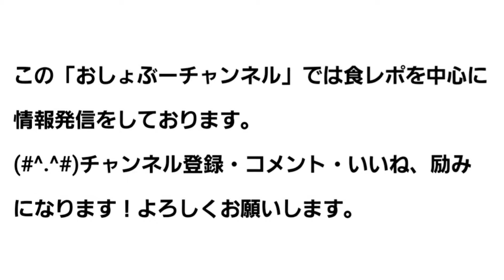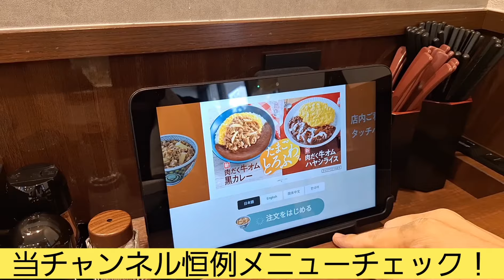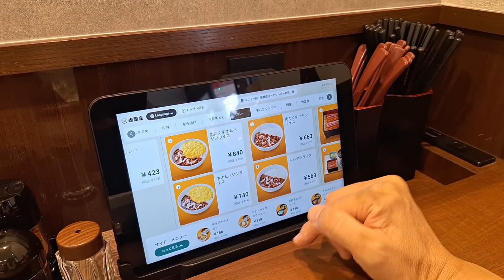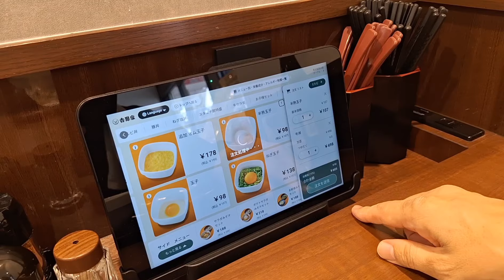吉野家 垂水西口店グランドオープン！一人飲みに行って来ました【垂水駅 居酒屋 80】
垂水駅の近くで飲めるお店の紹介＆レビューするシリーズ80店舗目ですね。
今回は垂水駅前 徒歩約1分「吉野家 垂水駅西口店」さんです。

【基本情報】
神戸市垂水区神田町１丁目２０
営業時間 5:00～2:00
定休日 なし

※動画内音楽 スマホ動画編集アプリ「VIVAVIDEO」有料版 フリー音源より
曲名「beachsummer_image」
クリエイター「UG」
曲名「お気楽」
クリエイター「J」